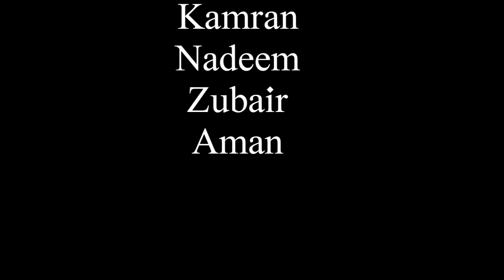// DANGEROUS DREAM // HORROR . MAU COMEDY